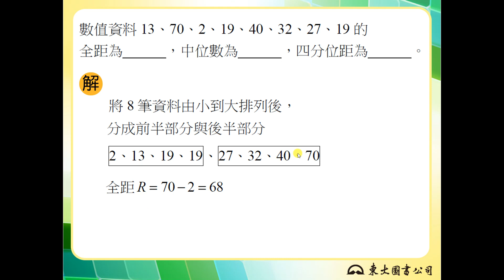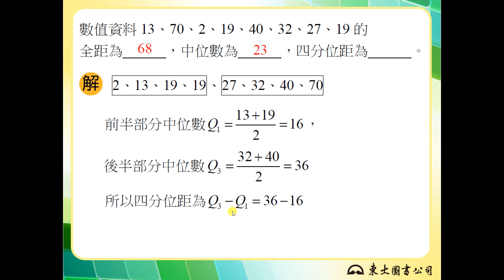【解題】全距與四分位距